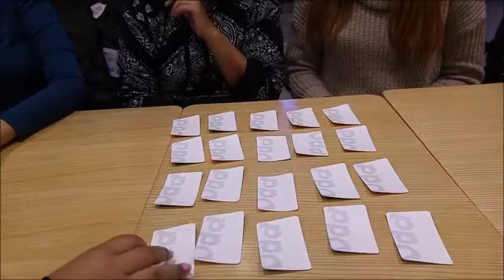MPN jugando al memo woooo